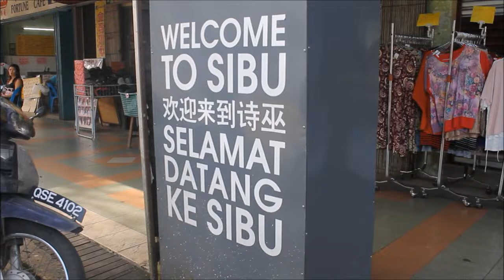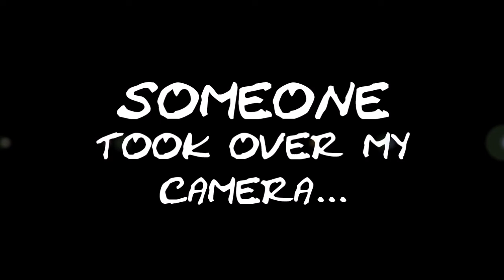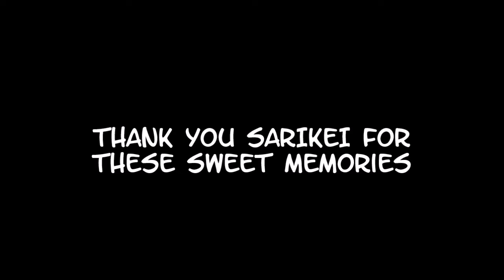SARIKEI DAY 4 | My Moo Moo Looks CUTE